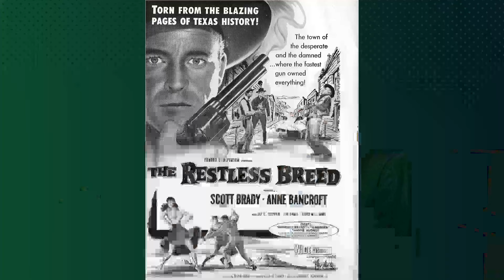How Dustin Hoffman’s Cheeky 'Patting and Pinching' of Katharine Ross Helped Him Snag a Role!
Hola! Bienvenidos a Nostalgia Screens! Take a journey with us as we unveil the wonders of our latest video, 'Dustin Hoffman's "PATTING & PINCHING" of Katharine Ross's rear landed him the role in "THE GRADUATE"'. From ancient ruins to vibrant cultures, get ready to explore the world!